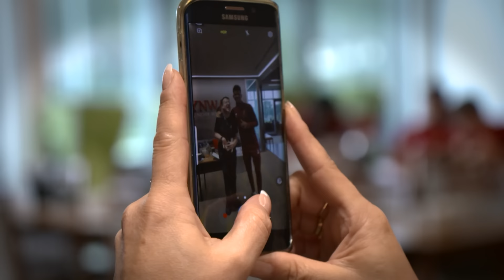Jürgen Klopp's Make-A-Wish interview with young fan Loyd | Guaranteed to make you smile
Loyd had a wish, to interview Jürgen Klopp. Watch what happened when his wish was granted thanks to the Make-A-Wish Foundation and he met the Reds boss at Melwood.